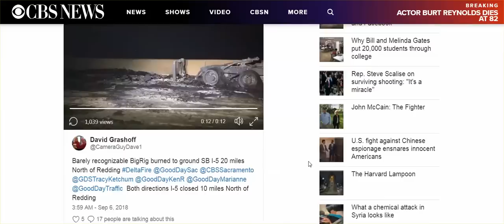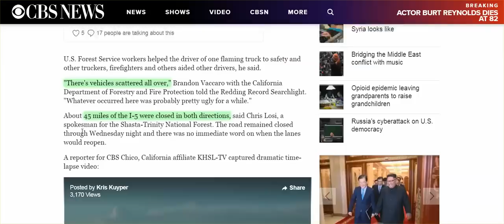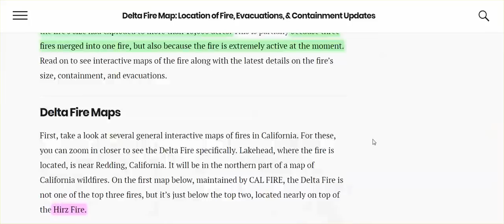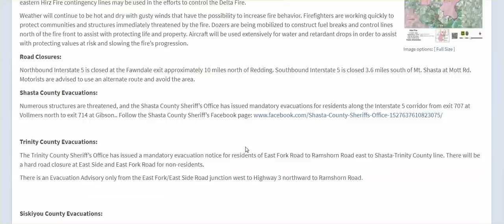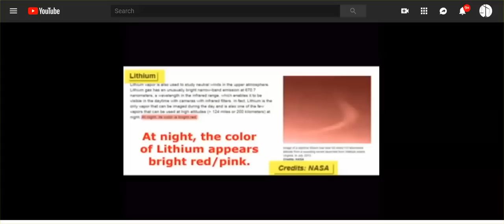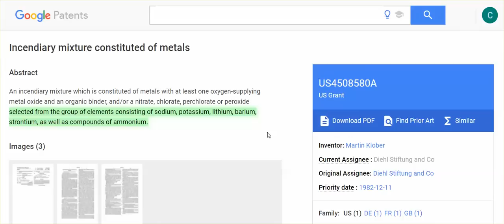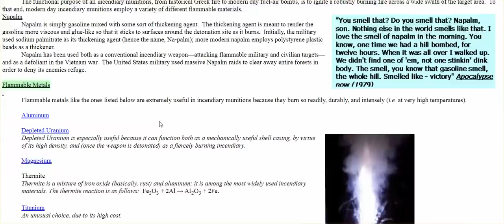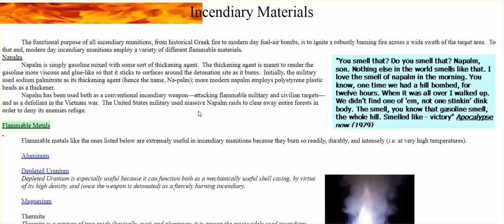Delta Fire 3 x Size, 2 Miles From Dunsmuir, Merge W/ Hirz Fire? A Look At Geoengineering